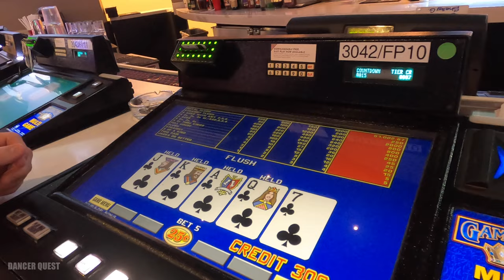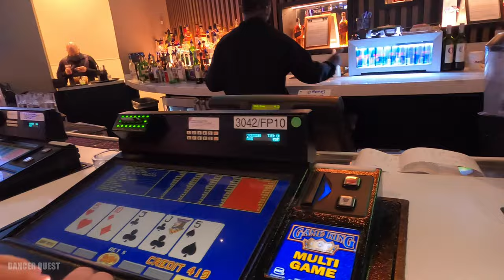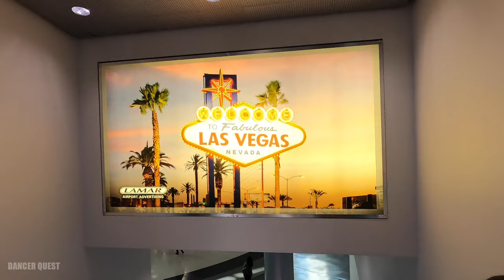Pre-Vegas Stay in Biloxi | Harrah's Gulf Coast Casino | First Class to Vegas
Hi Guys!! we were so excited for our trip to Vegas we decided to get a jump start and spend a night in Biloxi at the Harrah's Gulf Coast!! and flying First Class to Vegas!! Cheers!

Pinterest DancerQuest
Ship Mate Dancer Quest
Dancerquest.com